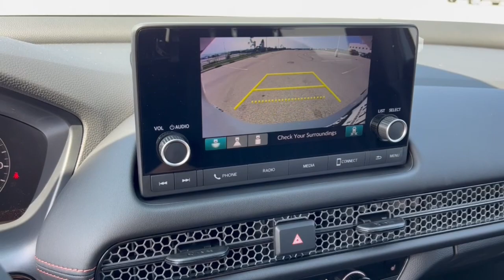2024 Honda HR-V Mount Pleasant, Racine, Kenosha , Burlington, Milwaukee 63505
Urban Gray Pearl New 2024 Honda HR-V Sport available in 1701 SE Frontage Rd., Mt. Pleasant, Wisconsin at Zeigler Honda of Racine. Servicing the Mount Pleasant, Racine, Kenosha , Burlington, Milwaukee area.

HR-V
2024 Honda HR-V Sport - Stock#: 63505